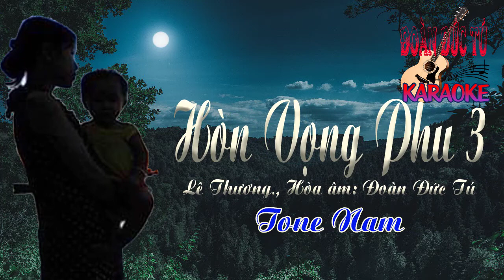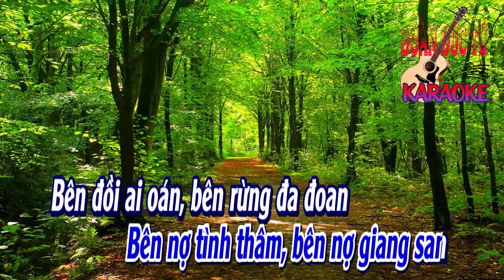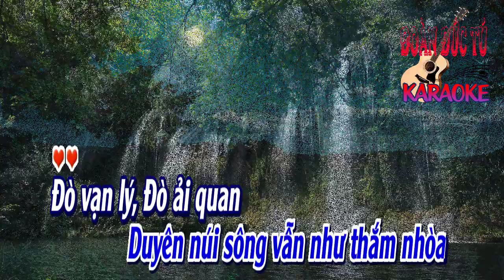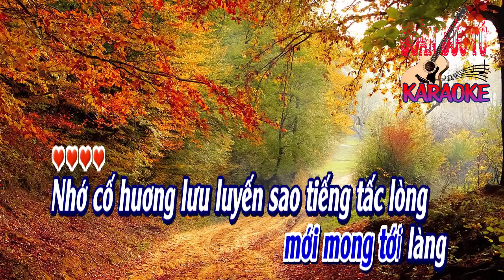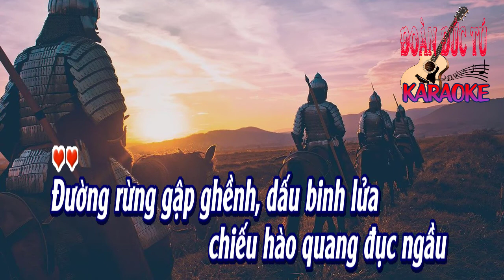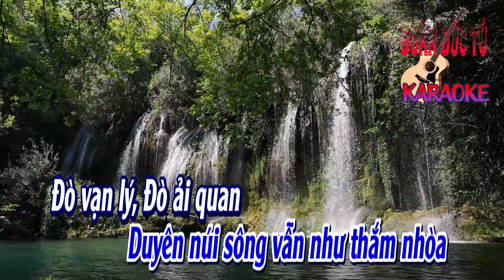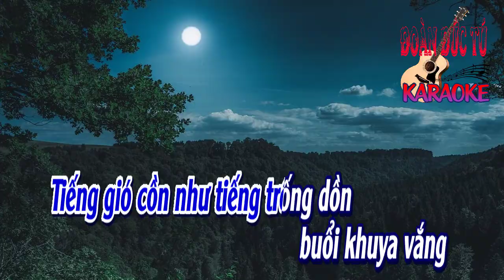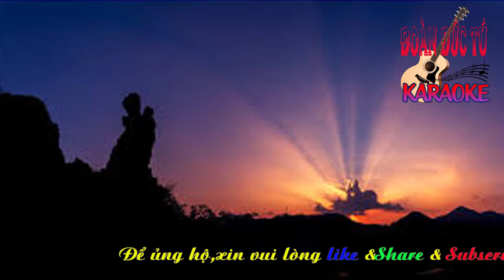karaoke Hòn Vọng Phu 3_ Giọng Nam_ Sáng tác Lê Thương_ Hòa âm Đoàn Đức Tú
Hòn Vọng Phu 3, sáng tác Lê Thương., hòa âm & dựng karaoke Đoàn Đức Tú. Bài hát hòa âm giọng Nam.
Nơi.. phía Nam.. giữa núi mờ
Ai.. bế con.. mãi đứng chờ..
Như.. nuớc non..
xưa đến giờ...

Đường chiều mịt mù cát bay tỏa
buớc ngựa phi đuờng truờng
Nếp tàn y hùng cuờng
vẫn còn bay trong gió
Bóng từ xa sắp dần qua
bóng chàng chập chùng
Vượt núi non cũ
Với hành luơng độ đường
Chiếc hùng guơm danh tuớng
Duới tà uy đếm nhịp đi vó ngựa phi

Dấn.. buớc tang bồng giữa nơi núi rừng
Bên nợ tình thâm, bên nợ giang san
Bên đồi ai oán, bên rừng đa đoan
tiễn đưa bóng chàng..
Đuờng về nuớc, chập chùng xa
Nhiều đồi núi cheo leo, cây với rừng ruờm rà
Đuờng Vạn Xuyên, đuờng cổ Lũy
Duyên núi sông vẫn như thắm nhòa

Đò vạn lý, Đò ải quan
Đò rừng lá nuớc trong, bao cá lội từng đàn
Thành Cổ Loa, Đền Vạn Kiếp,
Bao tháng năm vẫn chưa xóa nhòa

Tiếng núi non lưu luyến tấc lòng
bao nghìn năm
Tiếng gió cồn như tiếng trống dồn
buổi khuya vắng
Từ bóng cây ngôi mộ bên đuờng
Từ mái tranh bên đình trong làng
Nguồn sử xanh âm thầm vẫn sống
Bao mối thuơng vang động trong lòng

Đồi lan, đồi quế rắc kho huơng nồng
Rừng sao đua đòi rừng trắc
Lo che ánh lửa vầng duơng
tiếp đưa bóng chàng

Đuòng cao đuờng thấp khắp khe chân chàng
Nhìn qua con đuờng mòn cũ
Quanh co mấy buổi tà duơng
mới mong tới làng

Nhớ cố huơng lưu luyến sao tiếng tấc lòng
mau dồn chân
Vết buớc đi trên phím đá mòn
còn in dấu
Từ mái tranh bên đỉnh trong làng
Nguồn sử sanh âm thầm vẫn sống
Bao mối thuơng vang dậy trong lòng
Bao.. tháng năm..lôi cuốn đời
Bao..tuyết sương..hoen giữa đời..
Như ước mong...
Duyên kiếp Người..

Đường rừng gập ghềnh, dấu binh lửa
chiếu hào quang đục ngầu
Thúc ngựa trong lời gào
Dẫn đoàn quân chăm chiếm
Mấy ngàn viên, tới ngoài biên
Thoát vòng ngục tù
gọi nước non cũ
tiến về Nam miệt mài
vẫn từ xưa hăng hái
súng lộng vai giữa cờ bay ngất trời mây

mau dồn chân
còn in dấu
Người vọng Phu, Người vọng Phu
Cho đến ngàn đời, cho đến ngàn đời
Người người vẫn nhớ.
nhớ Hòn. Vọng.. Phu.../.